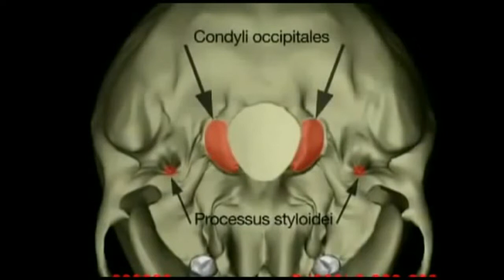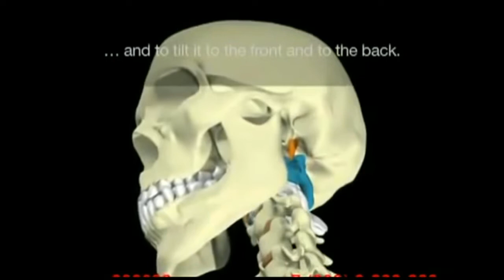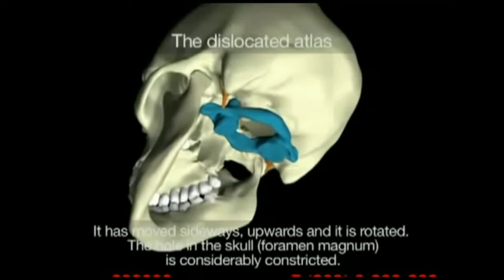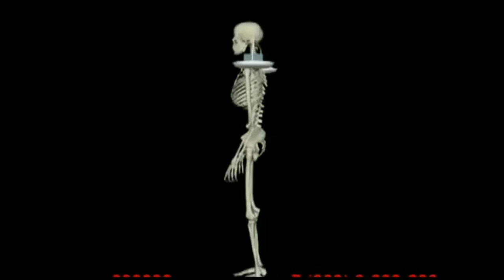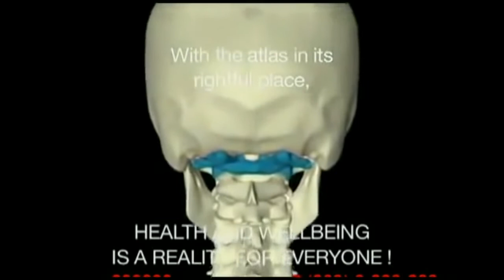Что такое Атлант и Методы Лечения.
Друзья приятно, что вы меня смотрите! Если вы хотите поддержать мои планы , просьба перечислить денег, кто сколько сможет на Qiwi кошелек 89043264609
- На что смотреть при выборе Серагем Мастер М3500
- Как работает наш организм и Серагем